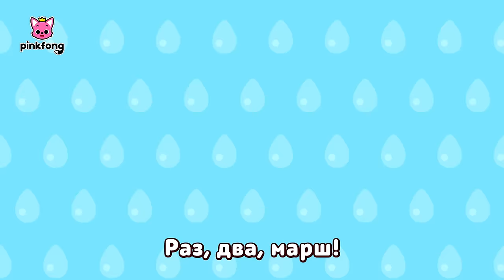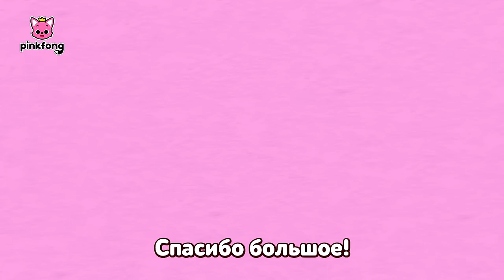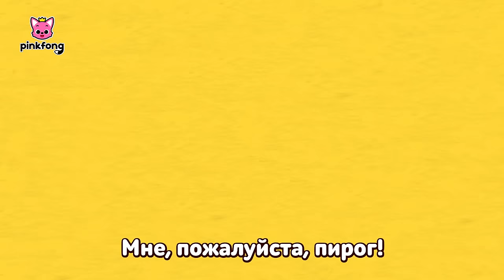⛑ Завершите год безопасно вместе с Акулёнком! | +Сборник Пинкфонг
★ список песен
00:00:00 Начать!
00:00:06 Безопасность каждый день
00:01:12 Первая помощь
00:02:31 Безопасность в магазине
00:03:51 Безопасность на природе
00:05:06 Безопасность при пожаре
00:06:19 Гриппу нет!
00:07:45 Мы спешим на помощь
00:08:55 Природные катаклизмы
00:10:01 Безопасность на дороге
00:11:23 Жёлтая пыль
00:12:43 Безопасность на воде
00:13:58 Боль в животе
00:15:06 Если ты вдруг потерялся
00:16:18 Моё тело - драгоценно
00:17:35 Уберём игрушки!
00:19:44 Я люблю вас!
00:21:52 С днём рождения!
00:23:59 Испечём торт!
00:26:23 Вы поможете мне?
00:28:24 I Want to Be a Superhero!
00:30:28 Что ты любишь есть?
00:32:37 Сэндвич мне, пожалуйста
00:34:40 Друг за другом
00:36:40 Где же ты?
00:38:45 Извини
00:40:49 Я хочу играть с тобой
00:42:49 Будем знакомы!
00:45:01 Что ты чувствуешь?
00:46:59 Как прошли выходные?